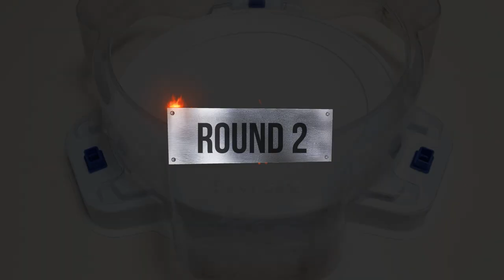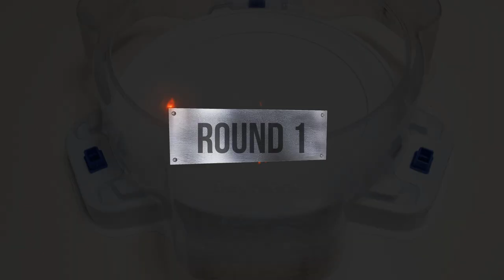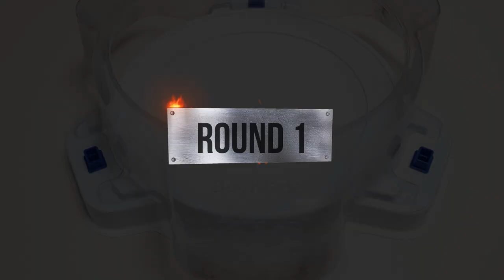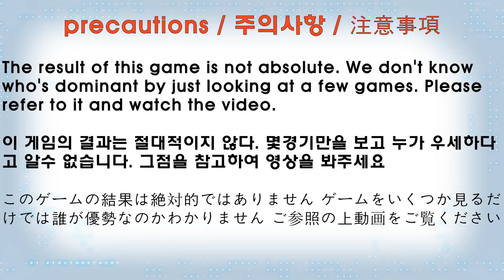【 Glide Ragnaruk VS ALL Season 6.5 BU 】 Marathon Beyblade Burst BU 베이블레이드 버스트 BU ベイブレードバーストBU